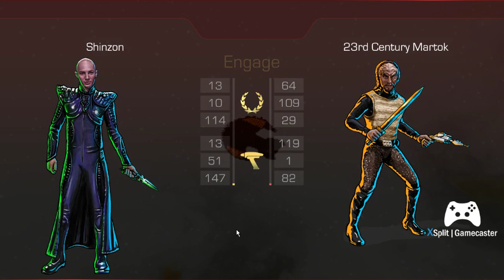Watch me play Star Trek Timelines via Xsplit Gamecaster for Windows 7